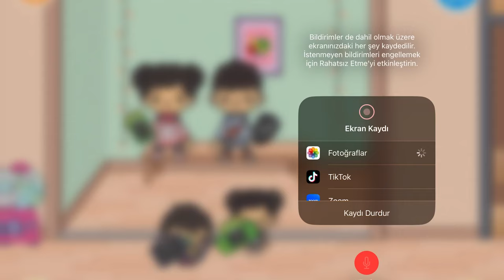Toca Boca Life World - Ev Turu Kolaj